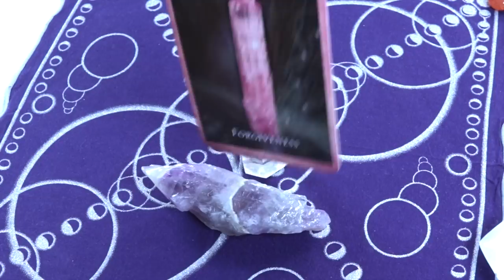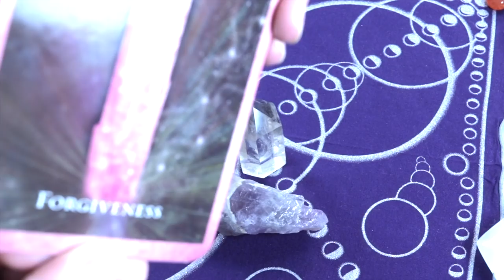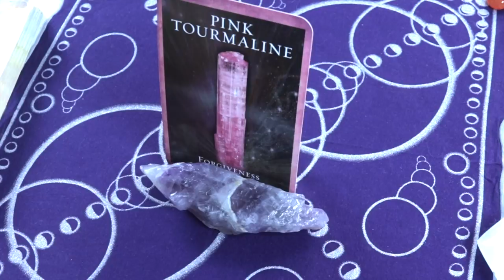ANGEL DAILY | 3.3.2019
Angel Souls
Michelle Patterson